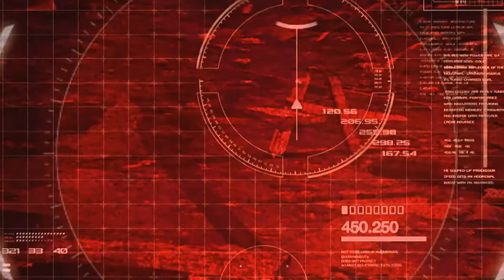TEKKEN 7 CHAPTER 2 BLAZING VENGEANCE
ULTRA SETTING

Spesification :
Prosesor : Core i7 6700K
Ram : 16 Gb Corsair
HDD : 120 GB SSD Apacer
VGA : GTX 1050 TI 4 GB